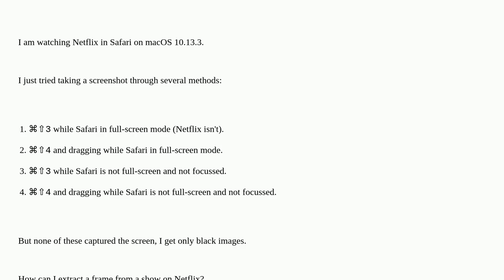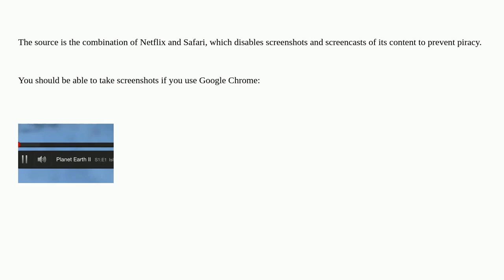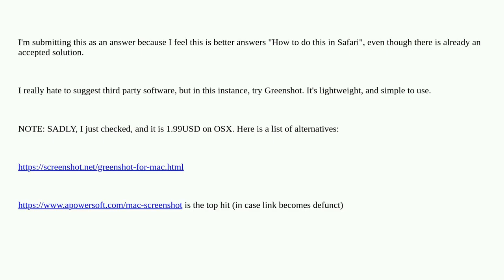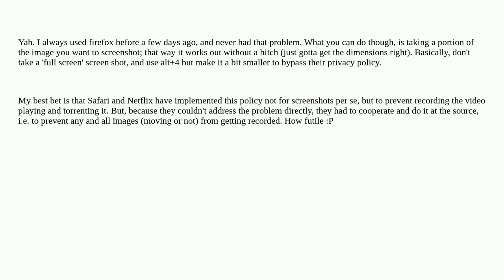Apple: How to screenshot Netflix?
How to screenshot Netflix?

A special thanks goes out to the community

  high-sierra netflix macos safari